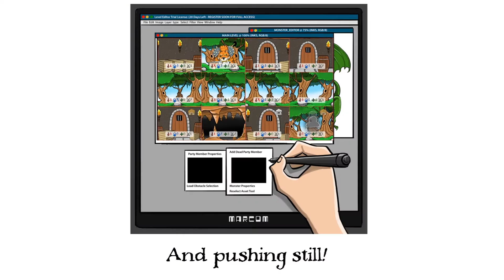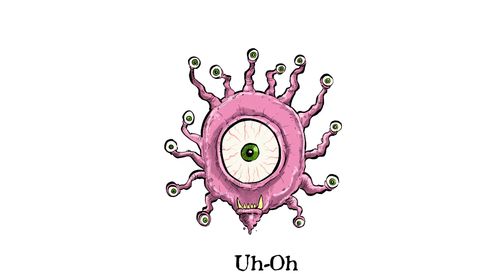Black Souls: The 1 Minute Commercial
The game where players become Game Designers of a video game! They must design a dungeon crawler and make it as tough as possible, but the twist is that they will then lead a team of playtesters through that very same level they just designed, and try to survive it~